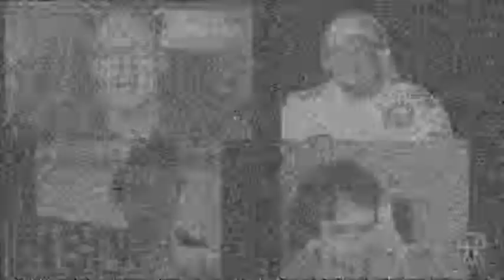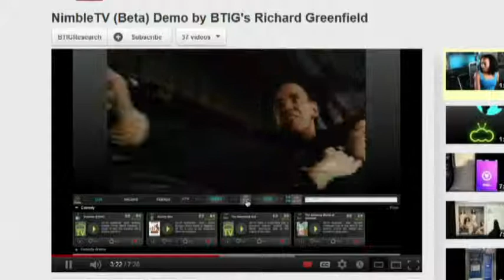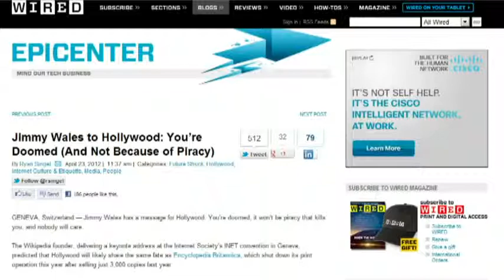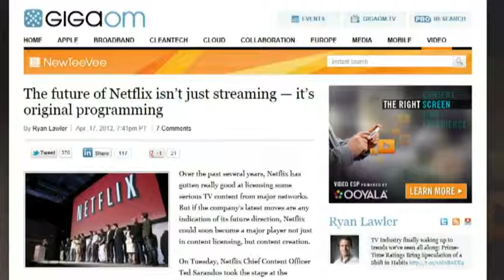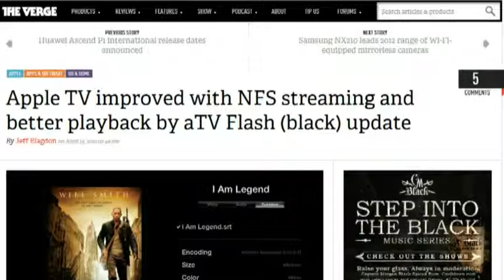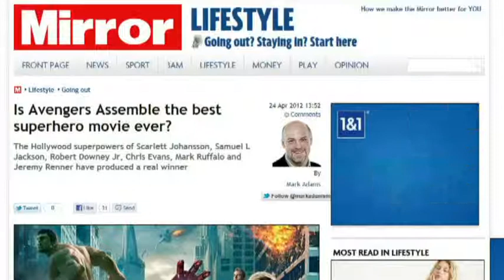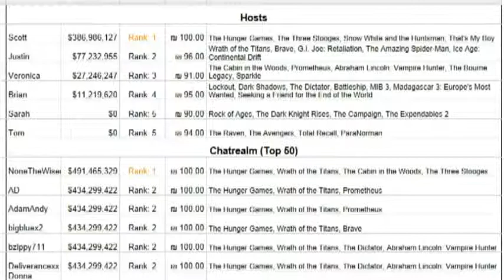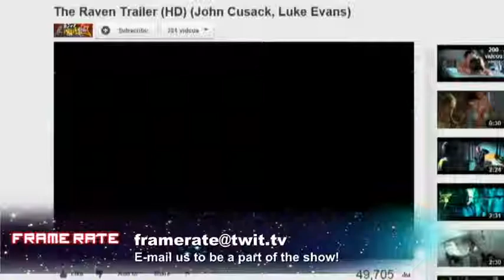Frame Rate 073 - TV Be Nimble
Brian Brushwood and Tom Merritt